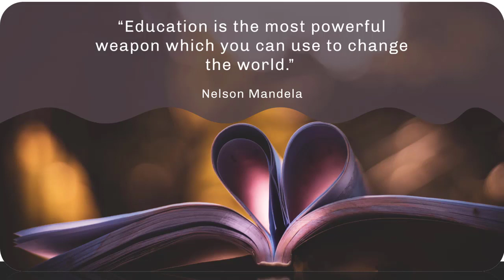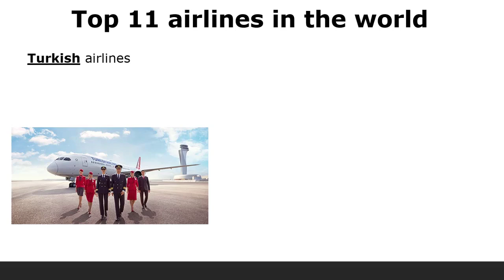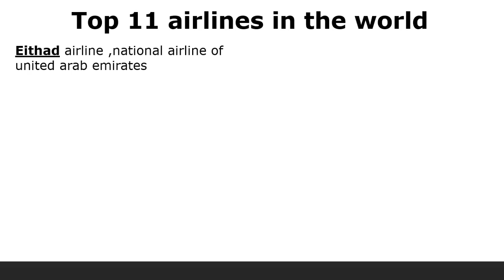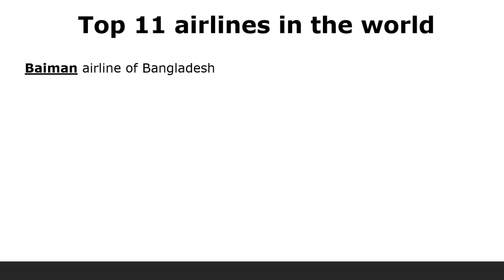Top 11 Airlines In The World || Pak Study Point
In This Video, Interesting Information About Different Parts of the World Is  Provided.